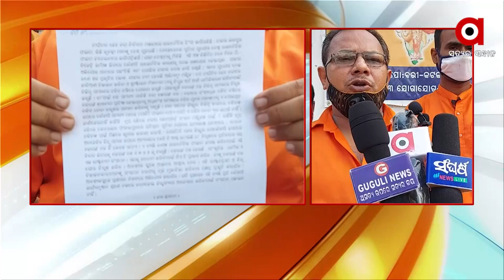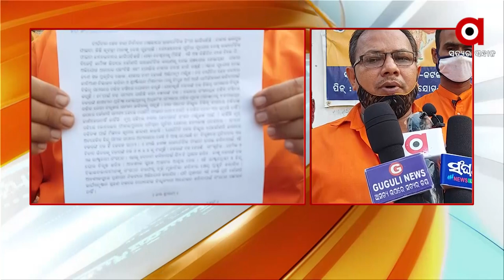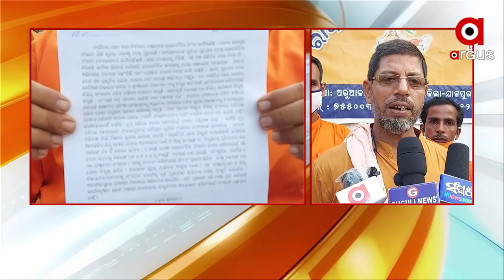ବଜରଙ୍ଗ ଦଳ ଓ R.S.Sକୁ ବଦନାମ କରିବାର ଅପଚେଷ୍ଟା କରୁଛନ୍ତି କିଛି ଲୋକ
ରାଜନୈତିକ ଫାଇଦା ହାସଲ କରିବାପାଇଁ ବଜରଙ୍ଗ ଦଳ ଓ R.S.Sକୁ ବଦନାମ କରିବାର ଅପଚେଷ୍ଟା କରୁଛନ୍ତି କିଛି ଲୋକ । ଏହି ରାଷ୍ଟ୍ରଦ୍ରୋହୀ ଓ ହିନ୍ଦୁ ବିଭାଜନକାରୀମାନଙ୍କୁ ସଂଗଠନ ତରଫରୁ ଦୃଢ ମୁକାବିଲା କରିବାର କ୍ଷେତ୍ର ପ୍ରସ୍ତୁତି କରାଯିବ । ଯଦି ପ୍ରଶାସନ କୌଣସି କାର୍ଯ୍ୟାନୁଷ୍ଠାନ ଗ୍ରହଣ ନକରେ ବାଧ୍ୟ ହୋଇ ଜିଲ୍ଲାବ୍ୟାପୀ ଆନ୍ଦୋଳନ କରିବାପାଇଁ ସଂଗଠନ ପକ୍ଷରୁ କହିଛନ୍ତି l